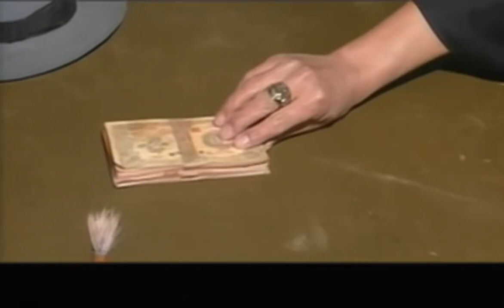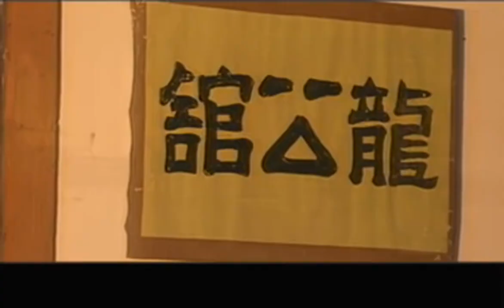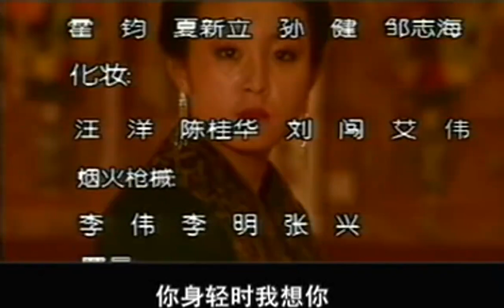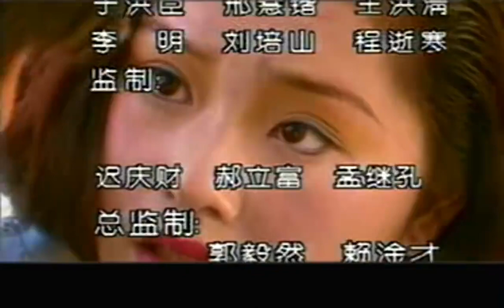【2023熱播諜戰劇】諜影 第7集：九一八事變前夕，日本對我東北華北蠢蠢欲動，兩國交戰諜先行，一場遠東間諜情報戰悄然打響……